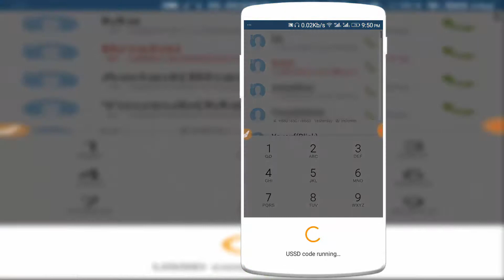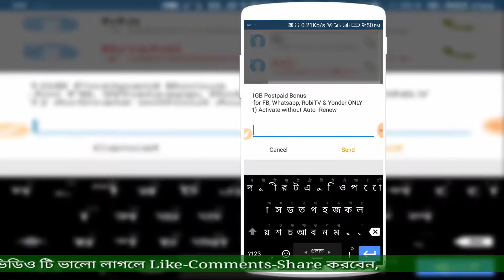Robi Sime 1GB internet Free Only Postpaid | Robi Internet Offer 2018 | Robi Free Mb Offer 2018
.Thank's/ধন্যবাদ.